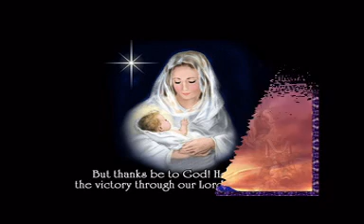Ngày 27 tháng 4 Thánh Zita